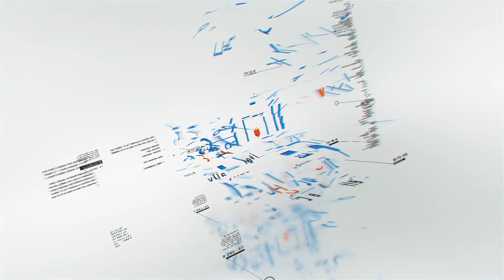How to be an AWS Community Builder | Rajani Ekunde | How to Apply for AWS Community Builder Program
Hi everyone! 👋

Today, we are going to be talking about how to become an AWS Community Builder. 🌟

The AWS Community Builders program is an amazing opportunity for anyone who is passionate about AWS and wants to share their knowledge with others. As a Community Builder, you'll have the chance to: 🚀

🌟 Get involved in the AWS community.
🤝 Meet other AWS enthusiasts, learn from experts, and share your own knowledge.
🔒 Get access to exclusive resources. This includes training materials, certification exams, and early access to new features.
💡 Make a difference in the world. Help others learn about AWS and build amazing things. 🌍

The application process is open to anyone who is 18 years old or older and has a passion for AWS. You can apply online at the AWS Community Builders website. 💻

The application process is fairly simple. You'll need to provide some basic information about yourself, your experience with AWS, and your goals for the program. You'll also need to submit a few samples of your technical work. 📚

There are many benefits to being an AWS Community Builder. Here are just a few:

👩‍🏫 You'll get to learn from experts. The AWS Community Builders program is full of experienced AWS professionals who are willing to share their knowledge with you.
🤝 You'll get to network with other AWS enthusiasts. The AWS community is vibrant and welcoming, and you'll have the chance to meet other people who are passionate about AWS.
🌱 You'll get to give back to the community. As a Community Builder, you'll have the opportunity to share your knowledge with others and help them learn about AWS.

🔒 You'll get exclusive access to resources. As a Community Builder, you'll get access to exclusive resources, such as training materials, certification exams, and early access to new features.

Conclusion: 🎉

If you're passionate about AWS and want to make a difference in the world, then I encourage you to apply to the AWS Community Builders program. It's an amazing opportunity to learn, network, and give back to the community. 💪

Last date - 13th July, 2023